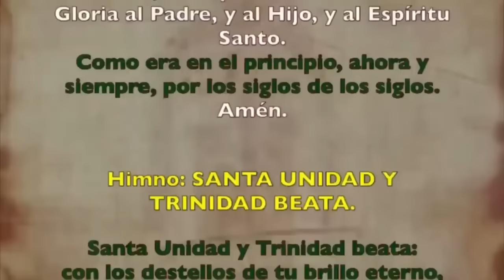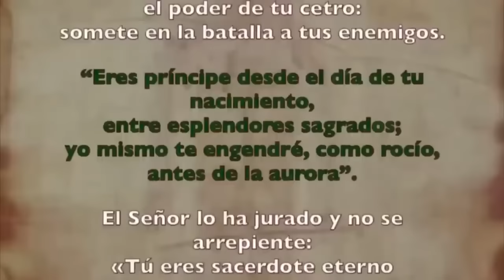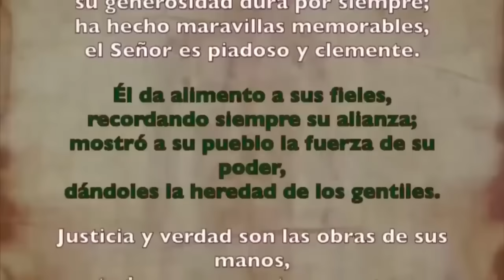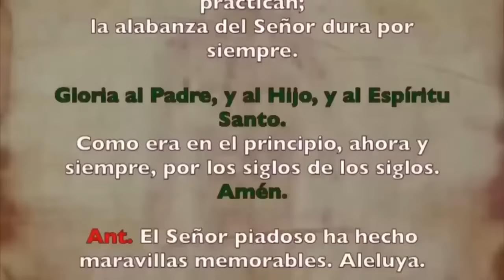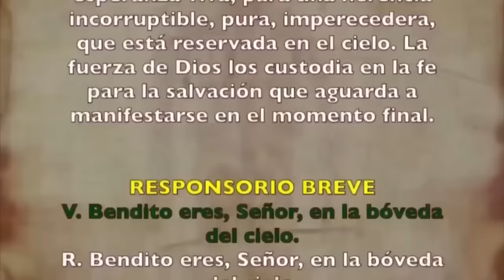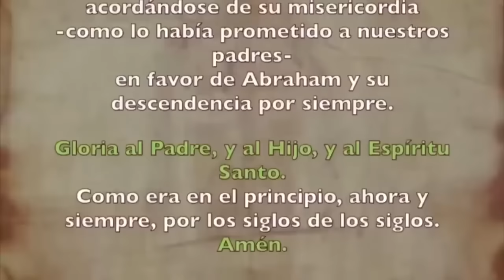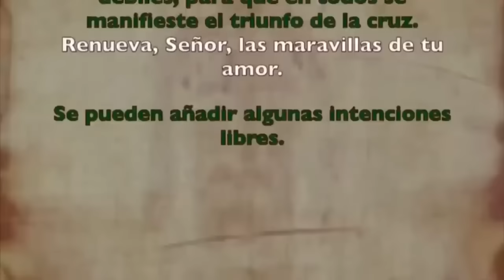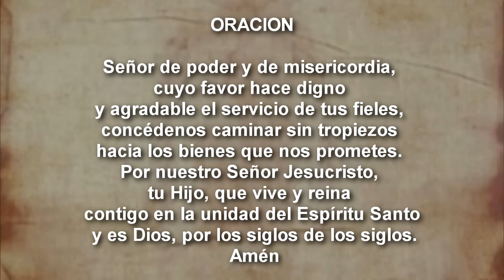Oración de la tarde (II Vísperas), DOMINGO 5 DE NOVIEMBRE 2023 |XXXI Semana de T. Ordinario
Oración de la tarde (Vísperas), DOMINGO 5 DE NOVIEMBRE 2023 | XXXI Semana de T.Ordinario